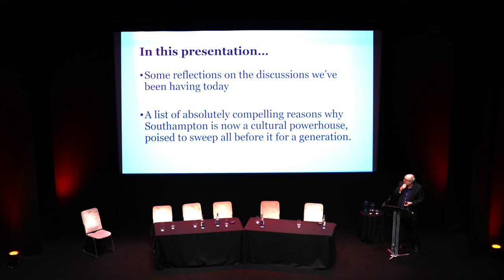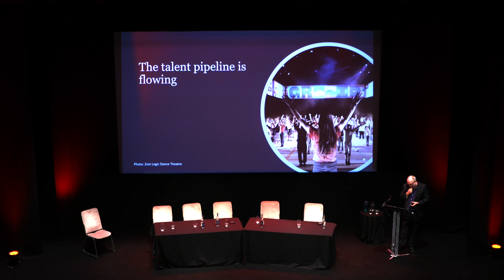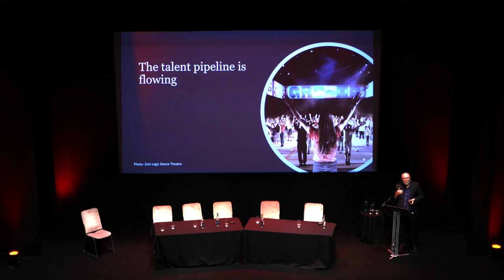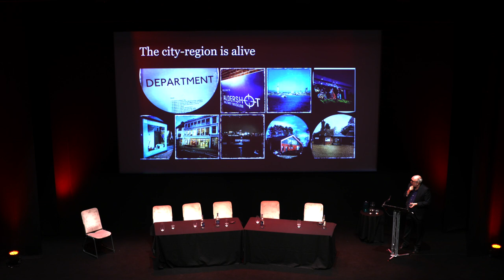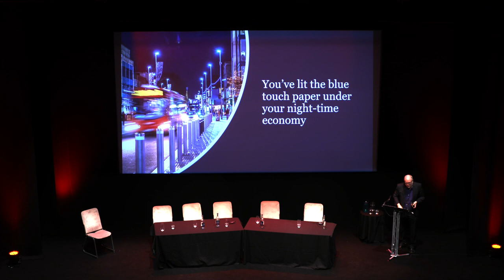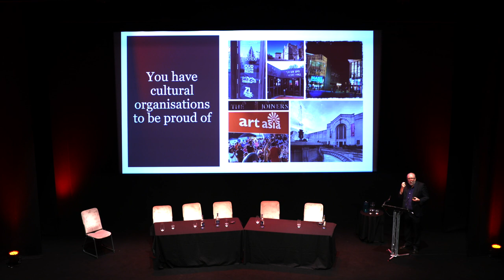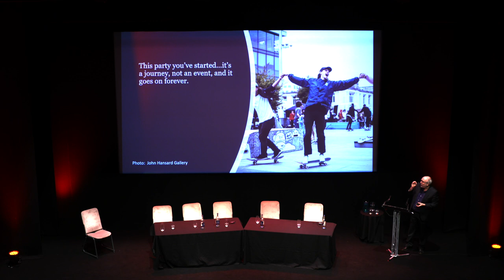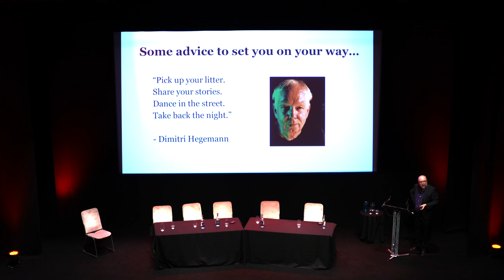Phil Gibby Keynote